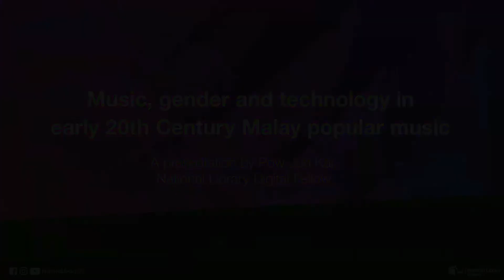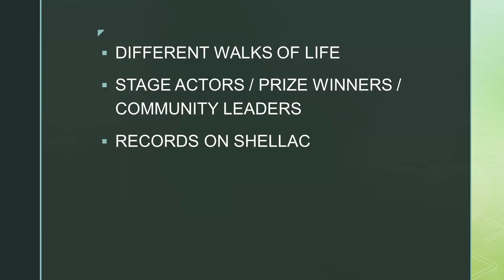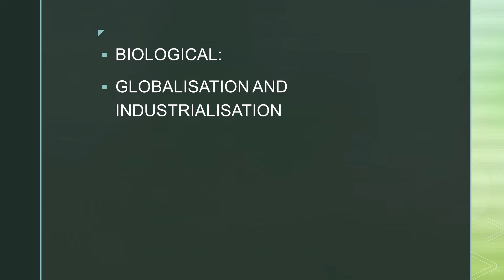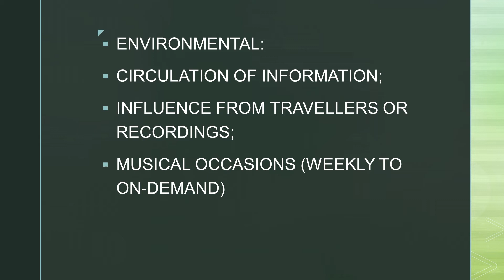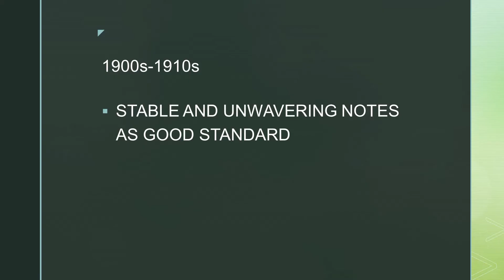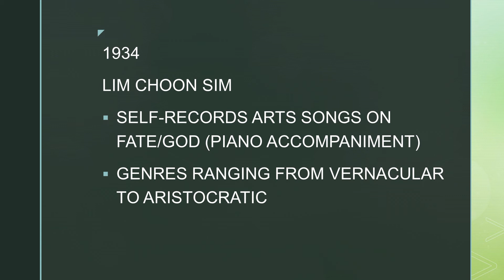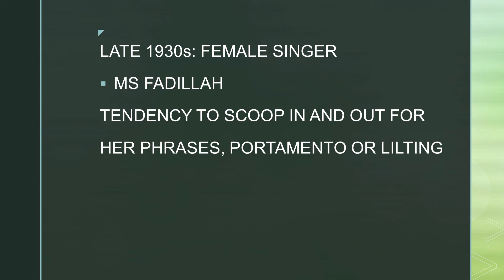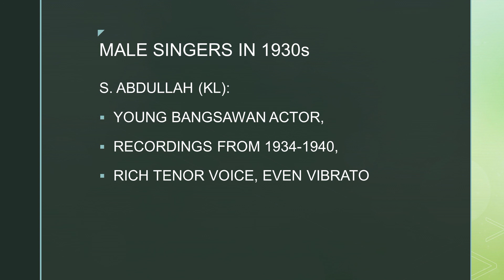Music, gender and technology in early 20th Century Malay popular music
Presentation overview

In this sharing session, National Library Digital Fellow, Dr Pow Jun Kai, shares about the artistic styles of Malay singers from the early 20th century. Based on his digital analyses of Shellac recordings from 1903 to 1942, Dr Pow reveals gender and stylistic differences in creative practice on late colonial Malayan operatic stages. After applying musicological analytics on the 78rpm vinyls that were acquired by the National Archives of Singapore from Mr Ross Stuart Laird, he discovered that the most dramatic vocal articulation belongs to Peranakan actors “singing in a female voice” 100 years ago.

Dr Pow Jun Kai obtained his PhD in Historical Musicology from King’s College London. His research analyses the changing meanings of music as the historiography develops through creative processes and performance practices. His current research as a scholar of the twentieth century lies primarily in the global history of cultural material. His two main objects of study are musical heritage and media representations in Western Europe and Southeast Asia. Dr Pow was awarded a research fellowship in Asian heritages at the International Institute for Asian Studies, Leiden University, and was also Digital Research Fellow at the National Library Board, Singapore.